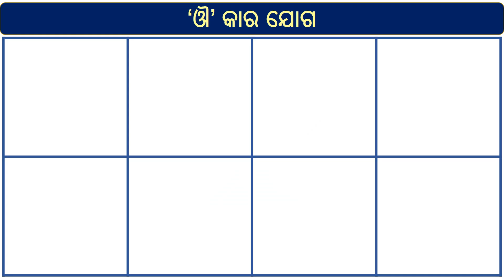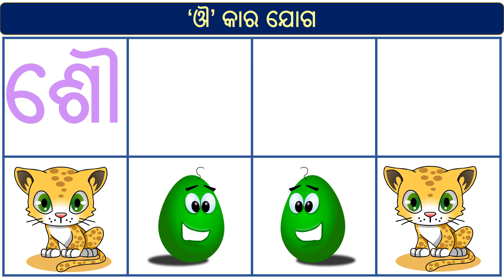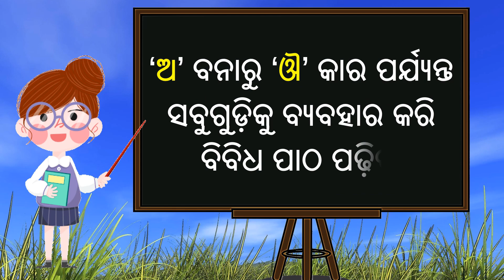Odia Barnamala 'ଔ' କାର ଯୋଗ | Full Video | Odia Alphabet | Odia Barnabodha Letters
Odia Barnamala ବା Odia Alphabets ପଢିବା Swara Barna O Byanjana Barna
ଆମ କୁନି ସାରଙ୍କ ସହିତ ଶିଖିବା 'ଔ' କାର ଯୋଗ
Odia Barnabodha ବହିକୁ ଅନୁକରଣ କରି ଏହି ଭିଡିଓଟି ପ୍ରସ୍ତୁତ କରାଯାଇଛି।